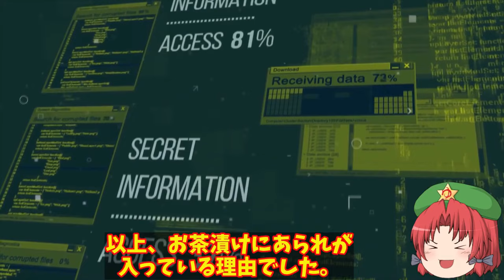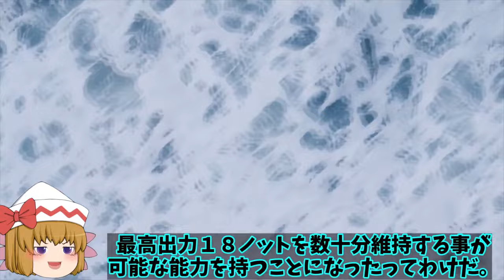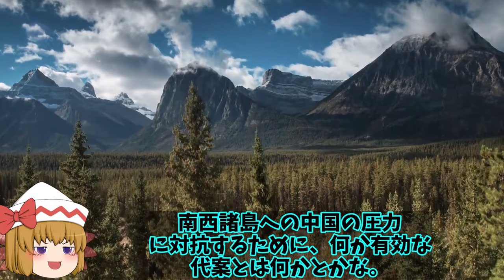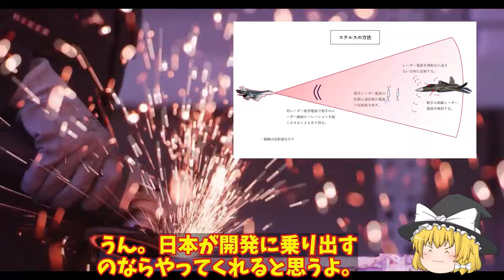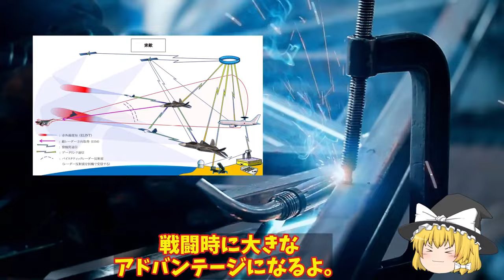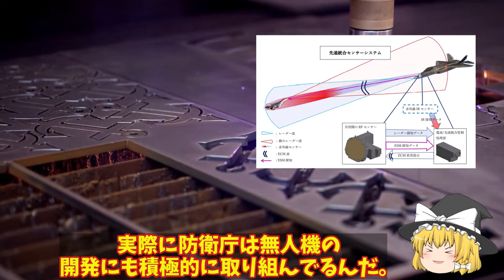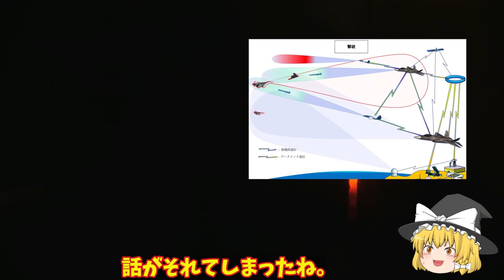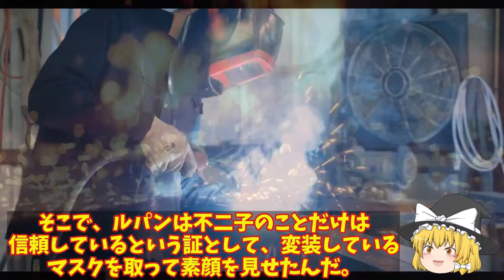【ゆっくり解説・軍事News】アジア情勢 中空軍J20ステルス戦闘機がF35ステルス機と遭遇！J20戦闘機は量産体制へと変化【スペシャル・特集】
アジア情勢 中空軍J20ステルス戦闘機がF35ステルス機と遭遇！J20戦闘機は量産体制へと変化【スペシャル・特集】

1中空軍J20ステルス戦闘機がF35ステルス機と遭遇！J20戦闘機は量産体制へと変化した今配備進む？

2海自スターリングエンジンに赤信号！鉛蓄電池もヤメてリチウムイオン電池搭載で機動力が4倍に？

3海自最大の護衛艦かが・いずも改修急加速！F35B認証取得無人戦闘機も作戦展開可能に防衛力強化へ？

4三菱マジで計画中F3戦闘機開発！次世代戦闘機での世界では注目の的に導入配備に無人戦闘機も？